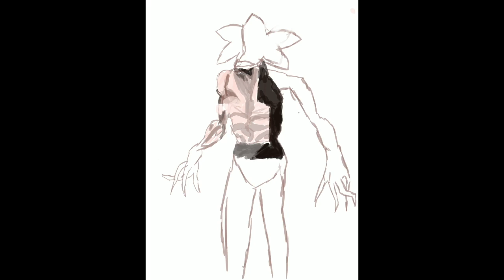Speed Drawing A Demogorgon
Hi, friends! I have here a speed drawing of a demogorgon from Stranger Things. Hope you enjoy :)